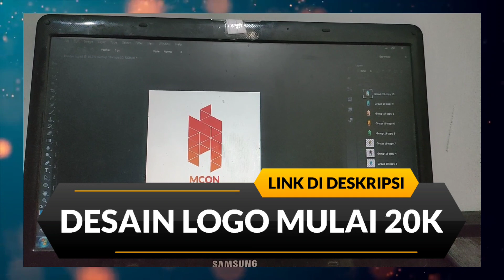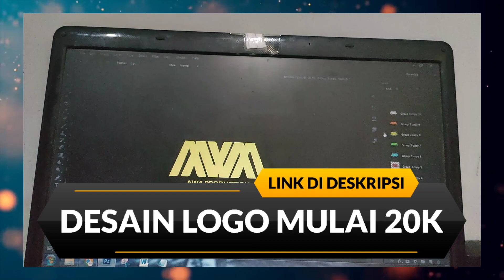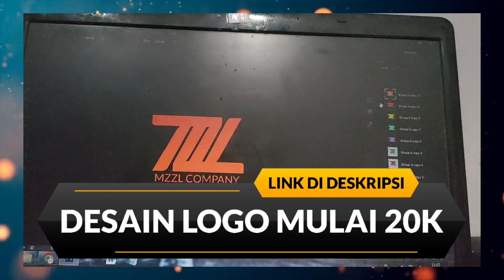jasa bikin logo makanan - jasa pembuatan logo brand - jasa bikin logo perusahaan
Berikut di bawah ini link order jasa logo, semoga membantu :)

jasa bikin logo harga,
jasa bikin logo brand,
jasa bikin logo makanan,
jasa pembuatan logo brand,
jasa bikin logo perusahaan,
jasa bikin desain logo,
jasa bikin logo olshop,
jasa bikin logo toko,
jasa bikin logo murah,
jasa bikin logo murah surabaya,
jasa bikin logo produk,
design logo murah jakarta,
desain logo perusahaan,
desain logo perusahaan konstruksi,
jasa desain logo perusahaan,
jasa desain logo malang,
jasa desain logo surabaya,
jasa desain logo terdekat,
jasa desain logo harga,
jasa desain logo sidoarjo,
jasa desain logo di sidoarjo,
jasa desain logo shopee,
desain logo murah surabaya,
jasa pembuatan logo perusahaan,
jasa pembuatan logo olshop,